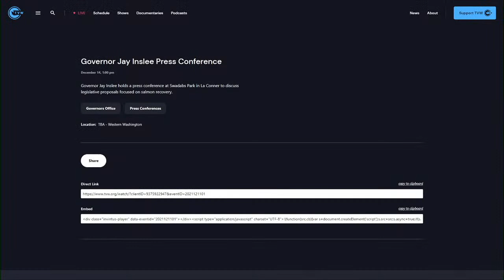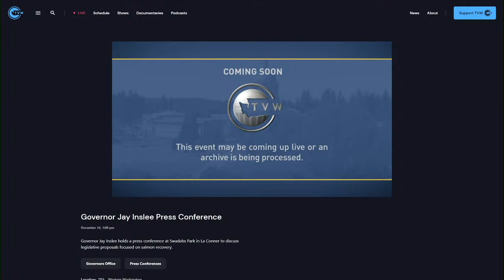Gov. Inslee update on salmon preservation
The governor is speaking about his efforts to preserve the state's salmon population.